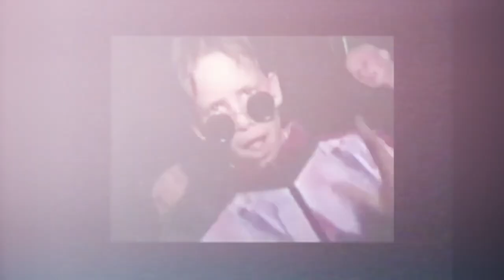Disaster Boy - Freshcore Garage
Track 9 of "Freshcore"; Album by Disaster Boy

Tekno; Acid; Freshcore

Mastered by Disaster Boy
Video by Rottus Audiovisuals